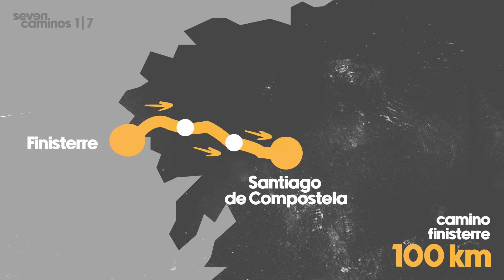7 Caminos hintereinander?